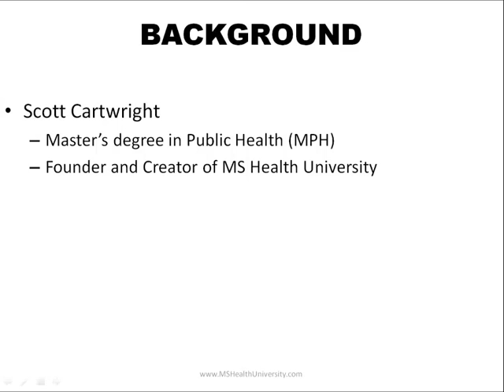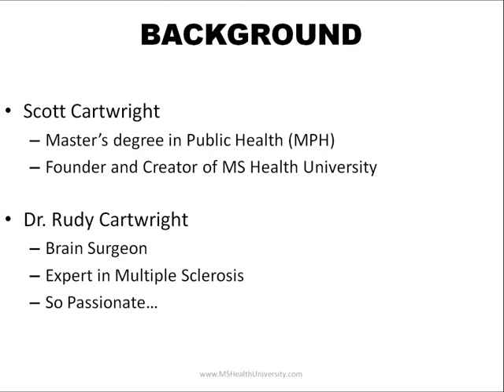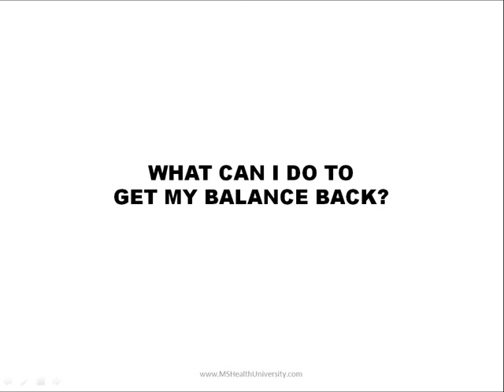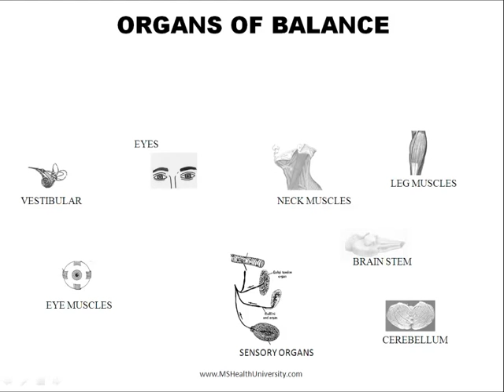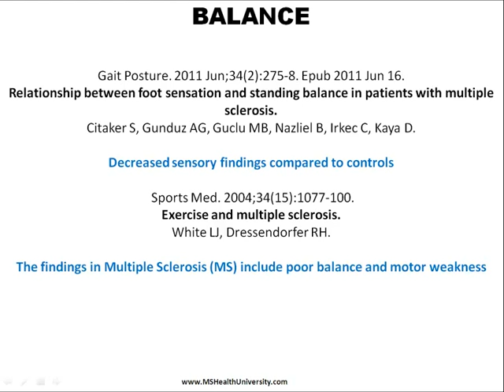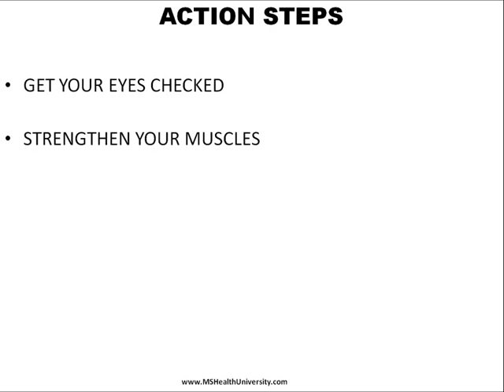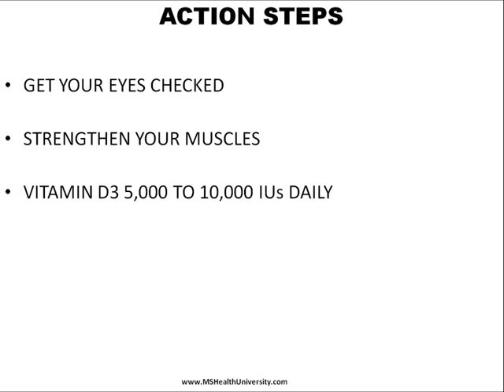How To Get Rid Of Your Multiple Sclerosis Balance Problems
Dr. Cartwright - a brain surgeon and an expert in Multiple Sclerosis (MS) - discusses what you can do to get rid of the Multiple Sclerosis (MS) symptom of unsteady balance.  Watch this video to find out how you can get rid of this Multiple Sclerosis (MS) symptom.